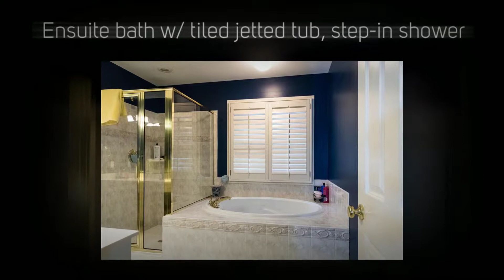Home for sale: 2 Whitby Court, City of Williamsburg, VA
Prepare to fall in love with this stunning Joel Sheppard custom colonial nestled within the Williamsburg city limits. Fabulous vaulted great room centered around a gas fireplace and with a wall of windows and doors overlooking the back deck is the heart of the home. The adjacent eat-in kitchen features corian counters, a tile back splash and center island. Elegant formal dining room with Palladian window and gorgeous millwork is generously sized for gracious entertaining. Exceptional living room or study offers built-in shelves, bookcase and workstation. Hardwood floors throughout the main living areas. Lovely master retreat with an ensuite bath including a tiled jetted tub and step-in shower.
3,701 sqft
Stories: 2 story
Parking: Attached Garage
Roof: Composition Shingle
Fireplace

5 Bedrooms
Lot Size: 0.55 acres
A/C: Central
Parking Spaces: 2
9 Rooms
Subdivision: YORKSHIRE
4 Bathrooms
Built In 1999
Heating: Gas
Exterior Walls: Brick
Foundation: Crawl/Raised
County: Williamsburg

$630,000
MLS# 1608960